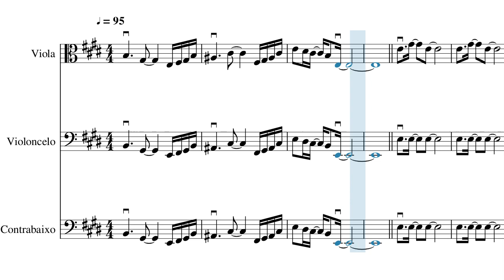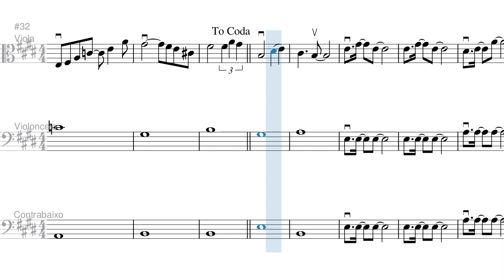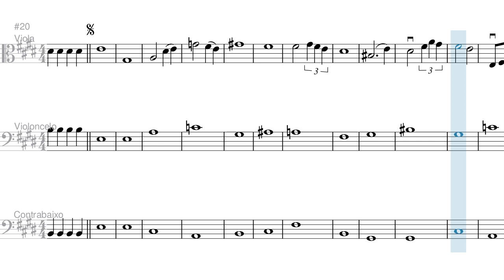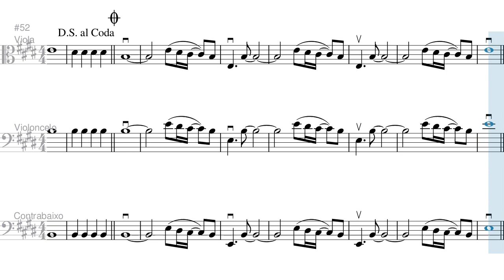Deitada Na Relva Uma Feliz Ovelha - Partitura Viola, Violoncelo e Contrabaixo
Arranjo para viola, violoncelo e contrabaixo acompanhado por piano, violinos e vozes (mid).

Louvor: Deitada Na Relva Uma Feliz Ovelha
Letra: Maria Lúcia Mansur Bomfim de Oliveira
Arranjo Cordas: Felipe Guimarães e Wesley Nascimento Higino Paula